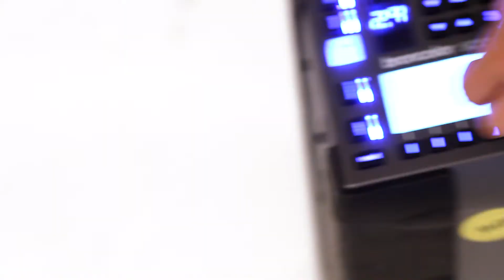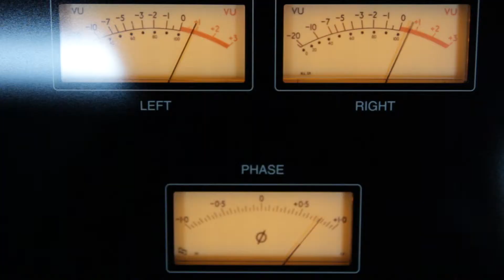2013 Grammy Nominated Album: Joan Osborne "Bring it on Home" [EPK]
Take a peek behind the scenes with Joan Osborne on her latest rhythm & blues album "Bring it on Home". Filmed on location at Jungle City Studio [junglecitystudios.com] in New York City.

Director: Thorsten Roth [thorstenroth.net]
DP / Editor: Jedidiah Mitchell
Videographers: Bodgan Tiflinsky & Brennan Vance